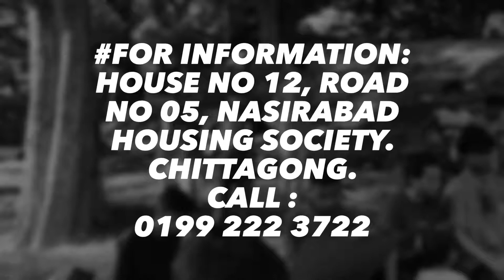সিভার ফাইন আর্টস ডিপার্টমেন্ট এর সিনিয়র শিক্ষার্থীদের আউটডোর ক্লাস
চট্টগ্রামে একমাত্র আমাদের ইন্সটিটিউটে রয়েছে দেশবরেণ্য স্বনামধন্য একাদিক প্রফেশনাল আর্টিস্ট থেকে কাজ শেখা ও অভিজ্ঞতা অর্জন করার সুবর্ণ সুযোগ !

আমাদের স্বল্প ও দীর্ঘ মেয়াদী আর্ট কোর্সের সিলেবাসে যা যা রয়েছেঃ
পেন_ও_পেন্সিল_স্কেচ, পোর্ট্রেট,ডিজাইন জল_রঙ, তেল_রঙ, এক্রেলিক, ভাস্কর্য ( সব ধরণের মাধ্যমে), কোলাজ, ডিজাইন, ফটোগ্রাফি , ভিডিও_আর্ট, মিক্স_মিডিয়া ও আর্টের প্রফেশনাল কাজ শিখানো হয় ।

Subject:Art history, Sketch,Still Life, Landscape, Portrait, Design and Water Color.
Class_Days: Friday, Saturday Or Wednesday, Thursday
Class_Time: 3pm to 5pm or 5pm to 7pm.
Monthly Fees: 1,000 Taka.

Subject:Art history, Sketch,Still Life, Landscape, Portrait ,Design,Water Color and Mixed media.

Duration: 1.5 Years Total 3 Semester
Subject:Theory Class, Sketch, Landscape, Portrait, Watercolor, Design, Colas, Acrylic, Oil, Sculpture, Photography, Video Art, Mixed media and much more...
Monthly Fees: 1,200 Taka.

Duration: 1 Years Total 2 Semester
Subject:Theory Class, Portrait, Watercolor,Design, Colas, Acrylic, Oil, Sculpture, Photography, Video Art, Mixed media and much more...

Chittagong Institute of Visual Arts - CIVA . Road No 05, House No 12, Nasirabad Housing Society, Chittagong.